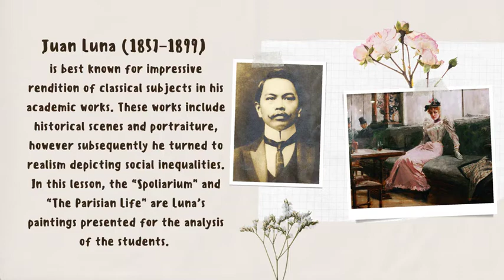What are the Works of Juan Luna and Fernando Amorsolo? ppt || Our Learning Hub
Luna and Fernando Amorsolo Historical Paintings-are visual representations of concrete happening on the life of people in a specific period. Juan Luna (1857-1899)-best known for impressive rendition of classical subjects in his academic works.